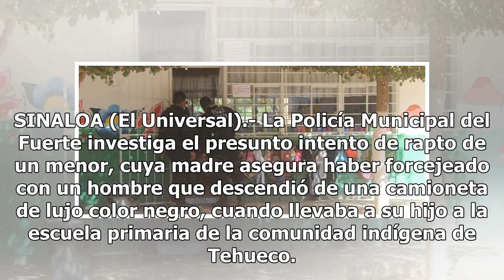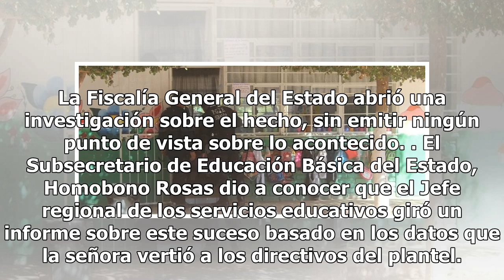Investigan supuesto intento de robo de un menor en Sinaloa - El Diario de Yucatán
SINALOA (El Universal).- La Policía Municipal del Fuerte investiga el presunto intento de rapto de un menor, cuya madre asegura haber forcejeado con un hombre que descendió de una camioneta de lujo color negro, cuando llevaba a su hijo a la escuela primaria de la comunidad indígena de Tehueco. José ...